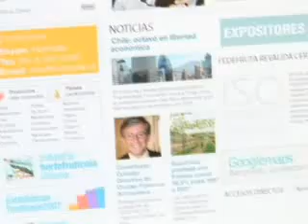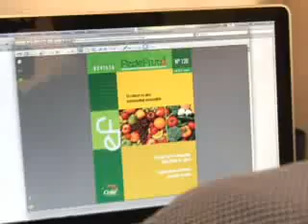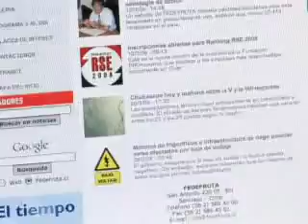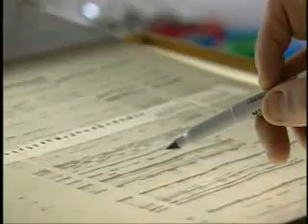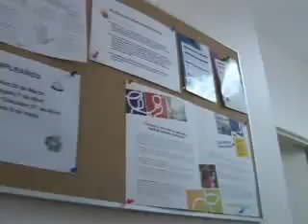Video Corporativo de FEDEFRUTA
Federación de Productores de Frutas de Chile - FEDEFRUTA, organización gremial sin fines de lucro. Rueda de Negocios. Fruittrade